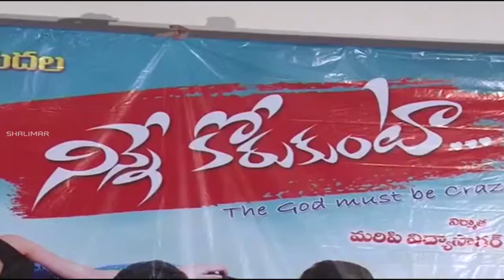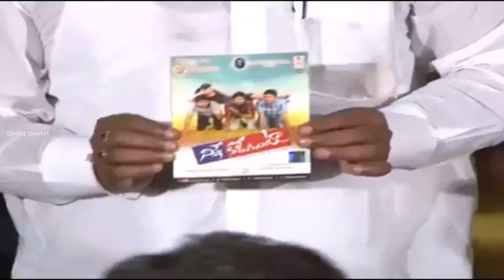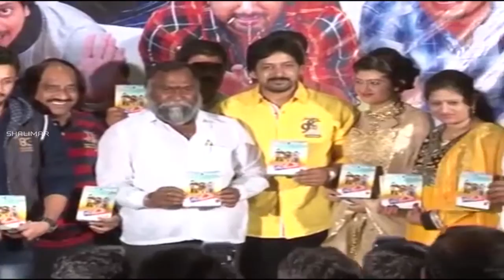Ninne Korukunta Audio Launch | Sandeep, Vijay Bhaskar, Poojitha